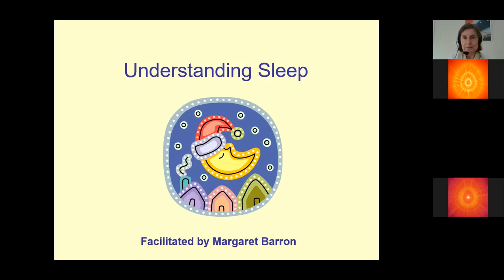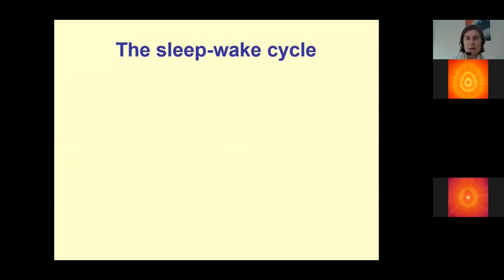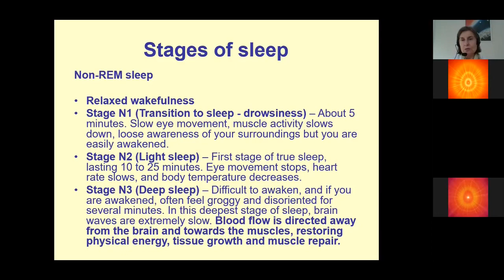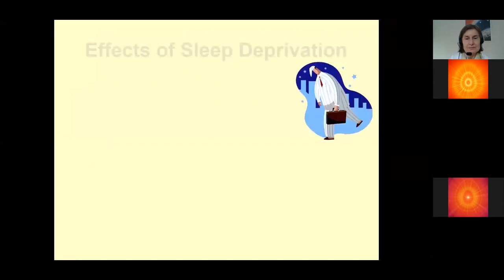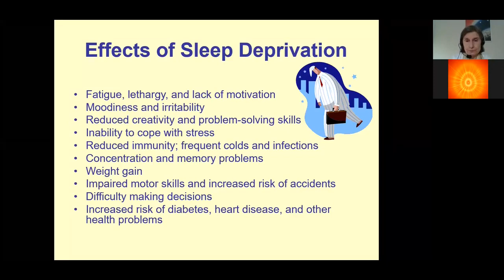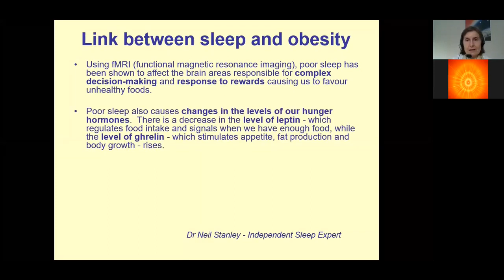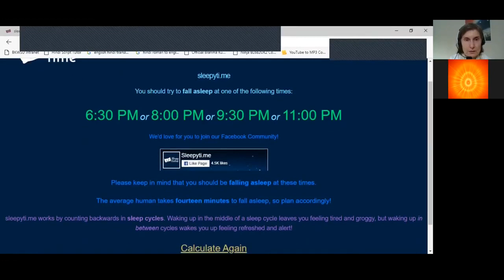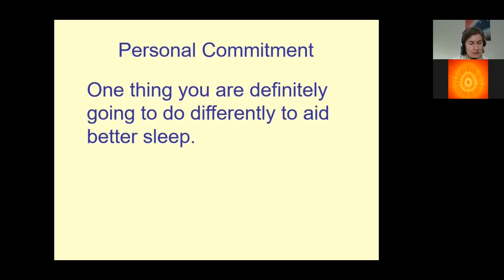A practical class for BKs - Understanding Sleep by Sister Margaret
bks class#sleep#sleeping#practical